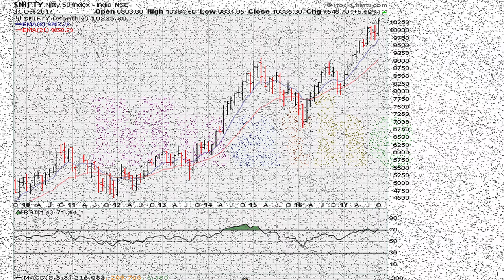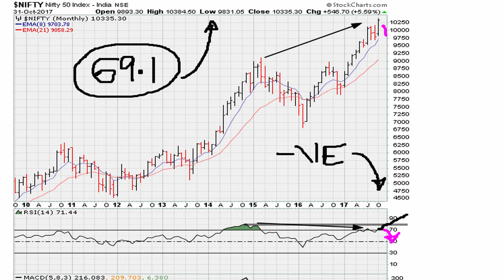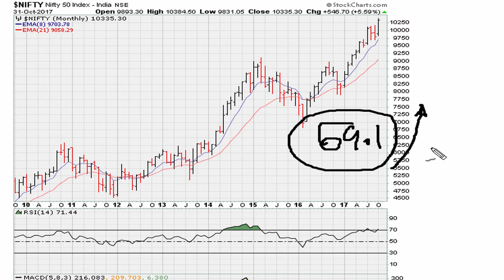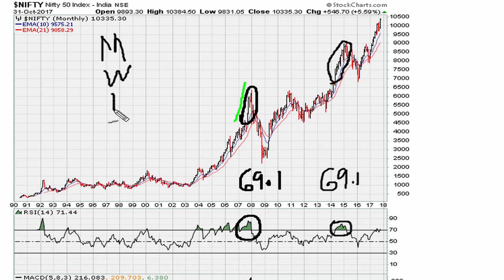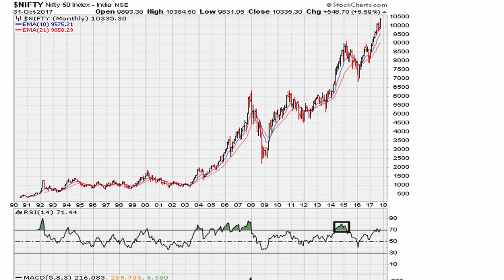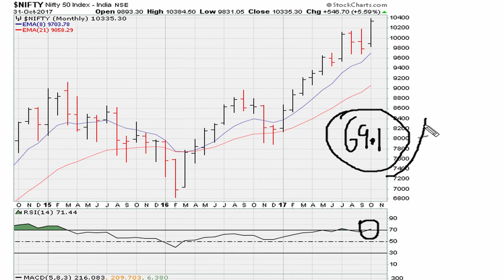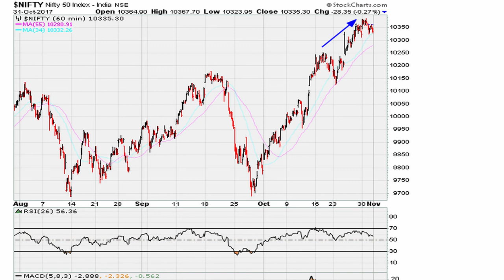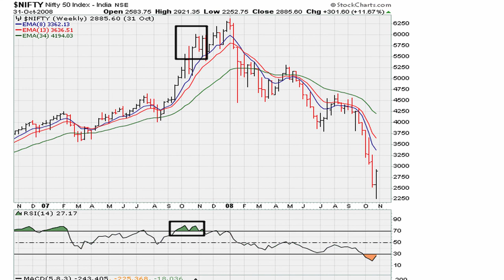Negative Divergence [ How To Use ]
[ Mentorship ] Major Highs Generally Have Negative Divergence On Big Time Frames

In this video we see that negative divergence is not valid for instruments that have their relative strength index - RSI - above 69.1 because the fact that an instrument has the RSI above 69.1 only means it has upside momentum that will defer other technical observations.

We see that the best, or better, negative divergence is seen when the RSI fails - is rejected - as it attempts to move above 69.1.

We also study that during major tops for any trading instrument that negative divergence is evidenced on the major time frames of either the monthly, and/or the weekly, and/ or the daily.

NIFTY, NIFTY, BANKNIFTY, BANKNIFTY $INDL

Keywords;
negative divergence technical analysis, negative divergence MACD, negative divergence RSI, Relative Strength Index, RSI, stock charts, stock chart reading, RSI 69.1